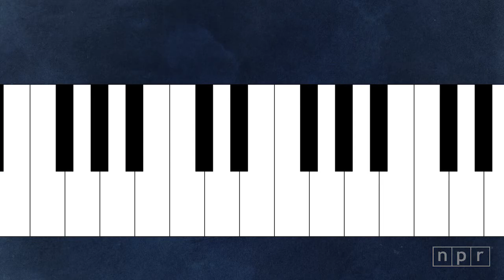Ibrahim Maalouf: Between Worlds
The trumpeter Ibrahim Maalouf was born in Lebanon and grew up in France; like his father, he studied Western classical music, but also microtonal Arabic music using a custom-built instrument. His latest project in a career full of cross-pollinating ventures was inspired by the late Umm Kulthum, the Arab world's greatest vocalist. With the arranging help of pianist Frank Woeste and some major American talent, he constructed a jazz take on one of her greatest suites, "Alf Leila Wa Leila" ("1001 Nights") and recorded it on an album called Kalthoum.

On the radio, Jazz Night In America features a performance of this music from Dizzy's Club Coca-Cola inside Jazz at Lincoln Center, and takes a closer look into the intersecting worlds of Kulthum and Maalouf. This video short explores just how he was able to do all of this on a trumpet.